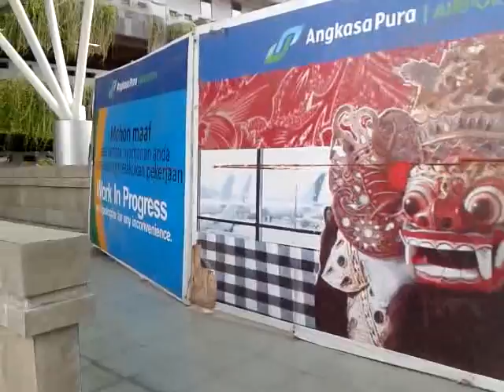Parking area in Ngurah Rai Airport, Denpasar Bali 2015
Parking area in Ngurah Rai Airport 2015